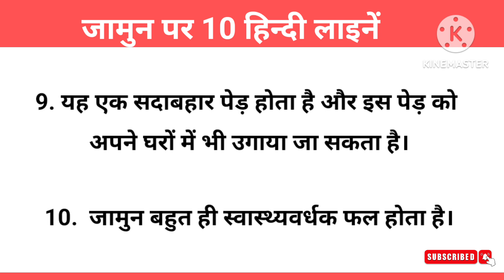जामुन पर 10 हिन्दी लाइनें | जावा बेर पर 10 लाइनें | 10 Lines on Jamun/Black Plum/Java Plum in Hindi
10 Lines English Essay

10 Lines Hindi Essay

10 lines  on Jamun  , 10 lines on Jamun fruit in hindi, 10 lines on my favourite fruit , 10 lines on black plum  , जामुन पर 10 हिन्दी लाइनें

Category - Education